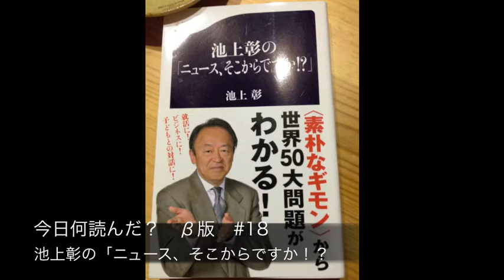今日何読んだ？ β版 #18 池上彰の「ニュースそこからですか！？」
今日何読んだ？ β版 #18
池上彰の「ニュースそこからですか！？」

１ヶ月ぐらい前に撮影したやつです。
話の内容がいまいちでお蔵入りしてたんですが、
なかなか新しいのを撮る時間がないので公開しちゃいます。

編集も雑ですみません。

内容紹介
はじめに――「そこからですか!?」の基礎レベルから
第１章　ＥＵ金融危機の「そこからですか!?」
　ユーロ危機　　ＥＵのどこが弱点なのか？　　世界恐慌への「地雷」ＣＤＳとは？　　国債下がれば金利が上がる――何が困る？
　金融　　ＩＭＦ（国際通貨基金）は助けてくれるの？　　国家も揺るがす「格付け会社」とはどんなもの？
第２章　オバマとアメリカの「そこからですか!?」
　大統領選　　「オバマ民主党」なぜ議会にアタマが上がらない？　　オバマはケニア生まれ!?　出生証明義務の理由
　経済　　もう借金できない！　米政府が破綻寸前になった瞬間　　世界景気のカギ　ＦＲＢ（連邦準備制度理事会）とはどんなもの？
　社会　　ＮＹもワシントンＤＣも！　同性結婚の合法化の理由　　あいつぐ銃乱射でも銃規制されないわけ
　外交　　機密暴露を続ける「ウィキリークス」とはどんなもの？
　テロの傷跡　　９・11テロの跡地開発を取材した　　日本の携帯電話もメールも監視「エシュロン」とは
第３章　中国・北朝鮮の「そこからですか!?」
　中国　　習近平氏、なぜ「次の国家主席」と言える？　　レアアースはなぜ中国産ばかり？　　サイバー攻撃激化。アメリカも応戦か？
　領土問題　　中国初の空母、どこに配備される？　　尖閣諸島で衝突！　海上保安庁って何しているの？　　日本が目指す「動的防衛」どういうこと？
　北朝鮮　　制裁されても強行する「ウラン濃縮」とは？　　中国が北朝鮮を見捨てられないわけ　　現地取材！　中国ゴマすり作戦の実態
第４章　アラブの春革命と紛争の「そこからですか!?」
　アラブの春　　チュニジアなぜ北アフリカから始まったのか？　　リビア暴れん坊・カダフィ大佐はなぜ「大佐」？　　シリアなぜ欧米はシリアだけ放っておくのか　　バーレーンスンニ派とシーア派どう違う？
　ビンラディン殺害　　ウサマか、オサマか？　その名の秘密　　なぜ「世界一危険な国」パキスタンに潜伏？
　イラク　　戦後の治安どうなってる？　現地取材
　ミャンマー　　スー・チーさんが日本でニュースになる理由
　ソマリア　　飢餓はどうして改善されないの？
第５章　原発・エネルギーの「そこからですか!?」
　原発　　プルサーマルとは何のこと？ 　　使用済み核燃料ためこむ「トイレのないマンション」とは
　放射能　　「暫定規制値」はなぜ「暫定」だったのか？　　シーベルトとは何だろう
　安全対策　　在日イギリス人が落ち着いていた理由　　「核の番人」ＩＡＥＡって何するの？
　エネルギー　　アメリカが天然ガス生産No１に躍り出た秘訣
第６章　日本政治と経済の「そこからですか!?」
　経済　　日銀はどうやって金利を下げるのか　　円高なのにガソリン下がらないのはなぜ？　　経済3　為替介入どうやるの？
　ＴＰＰ　　参加？　協議開始？　どう違うのか
　政治　　政治家も強制起訴。「検察審査会」って誰？　何のため？　　...　圧勝した橋下市長の「大阪都」とは何か

わかりやすいニュース解説でひっぱりだこの池上さんが、さらに基礎のキソ、読者も思わず「そこからですか!?」と驚き呆れるレベルから、世界の難問50を解き明かします。私たちの生活に直結するニュースを理解するために、ビジネスマンから就活生まで必読の書です。